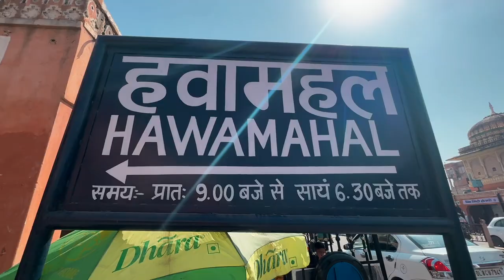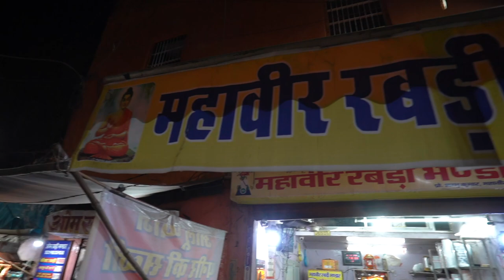Jaipur Beyond the Tourist Traps - A Travel Vlog Exploring Offbeat Experiences in Jaipur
Jaipur, the capital city of Rajasthan in India, is a treasure trove of rich history, vibrant culture, and majestic architecture. Known as the Pink City, Jaipur Jaipur offers a plethora of experiences that will transport you back in time to the era of kings and queens. From living like a king in the City Palace with Airbnb as your host to indulging in a royal dinner fit for royalty, here are some best things to do in Jaipur for  a truly regal experience!

00:00 Introduction to Pink City Jaipur
00:32 City Palace with Airbnb
01:27 City Palace Room Tour
01:55 City Palace Blue Room
02:27 Dinner at Sheesh Mahal
03:42 Jantar Mantar
05:08 Hawa Mahal
07:47 Tattoo Cafe for Hawa Mahal view
08:04 Patrika Gate
08:51 Albert Hall Museum
09:17 Street Food of Jaipur
10:29 Sunrise Hike to Nahargarh Fort
12:27 Jal Mahal
13:31 Suraj Pol
14:06 Galtaji Temple
15:05 Blue Pottery Workshop

Live Like a King: City Palace with @airbnb as Your Host
Immerse yourself in the regal ambience of Jaipur by staying in the opulent City Palace, one of the most magnificent palaces in India. With Airbnb hosting, you can experience the grandeur of this architectural marvel firsthand.

Indulge in a Royal Dinner
To complete your royal experience at the City Palace, treat yourself to a sumptuous royal dinner fit for a king. The palace offers exclusive dining experiences at Sheesh Mahal for Airbnb guests and the experience is truly magical.

Explore Jantar Mantar: The Astronomical Marvel
Explore the precision and ingenuity of these instruments, which were used to measure time, track celestial bodies, and predict eclipses. Jantar Mantar is not only a scientific marvel but also a testament to India's ancient astronomical knowledge.

Capture the Beauty of Patrika Gate
Patrika Gate, located at Jaipur's Jawahar Circle Garden, is a visual extravaganza. Adorned with intricate paintings depicting Rajasthan's rich heritage and culture, this ornate gate is a photographer's paradise.

Savour the Flavors of Jaipur
Jaipur is a haven for food enthusiasts, offering a diverse range of culinary delights. Our focus was to find the best chai and the best local and non-touristy food in the city!

Embark on a Nahargarh Fort Hike
Enjoy the invigorating hike up the hill and reward yourself with sweeping views of the city's skyline, especially during sunset. Don't miss the chance to explore the fort's architectural marvels, including its well-preserved palaces, temples, and intricate frescoes.

Visit Jal Mahal: The Water Palace
Nestled in the middle of Man Sagar Lake, Jal Mahal is a fascinating palace that appears to float on water. While you can't enter the palace itself, you can admire its stunning architecture and capture memorable photos from the lakeside. Enjoy the tranquil surroundings, watch the migratory birds, and soak in the beauty of this unique architectural gem.

Explore the Sacred Galtaji Temple
Experience the spiritual side of Jaipur by visiting the Galtaji Temple, also known as the Monkey Temple. Situated amidst the Aravalli Hills, this ancient Hindu pilgrimage site comprises several temples, natural springs, and bathing pools.

Engage in a Blue Pottery Workshop
Discover the art of blue pottery, a traditional craft of Jaipur known for its exquisite blue and white designs. Attend a workshop where skilled artisans will guide you through the process of creating your own piece of pottery.